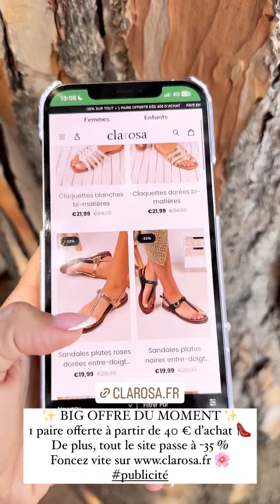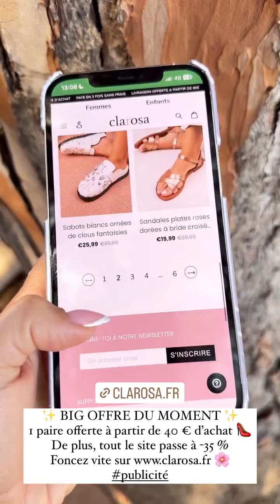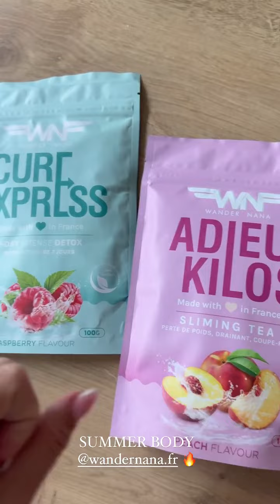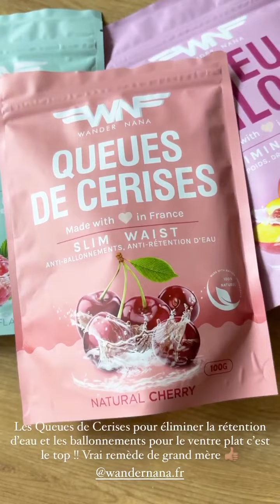MADDY BURCIAGA - 22 Juin 2023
Salut les amis on se retrouve aujourd'hui pour un nouveau vlog du 22 Juin 2023 enjoyyyyyyy :)